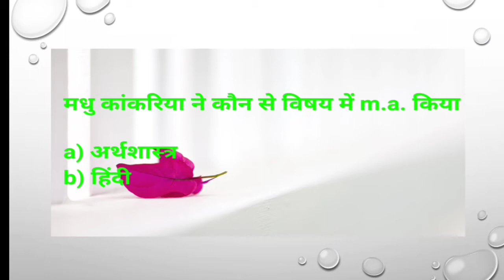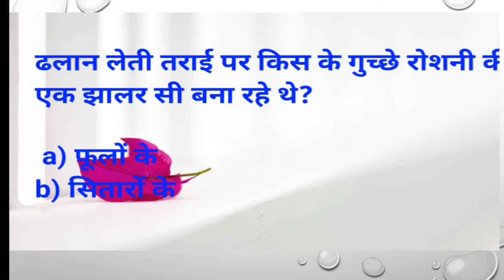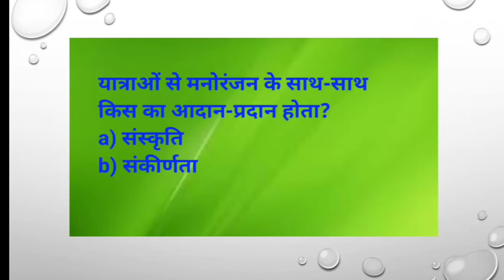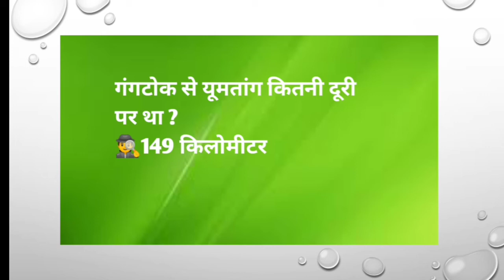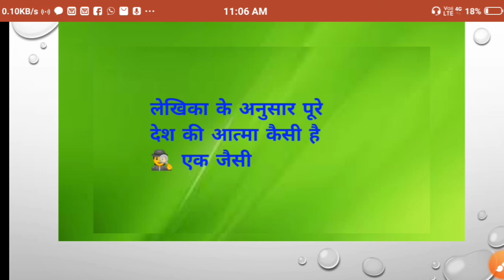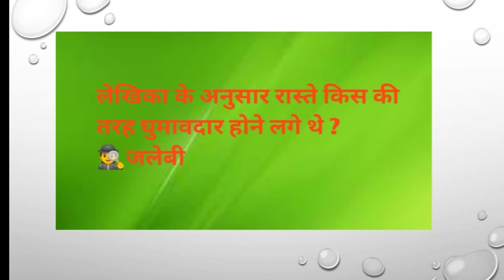साना साना हाथ